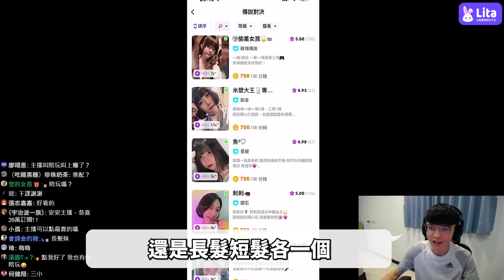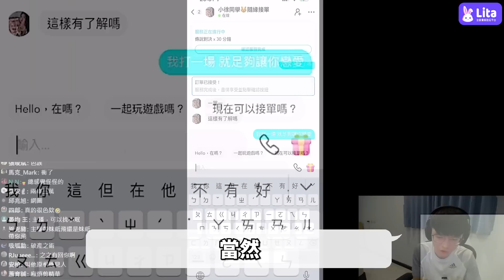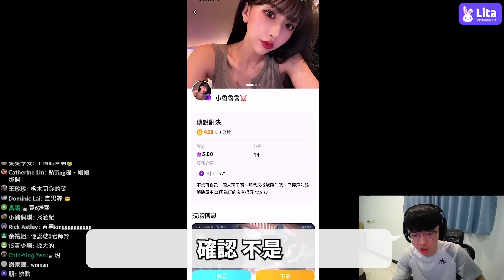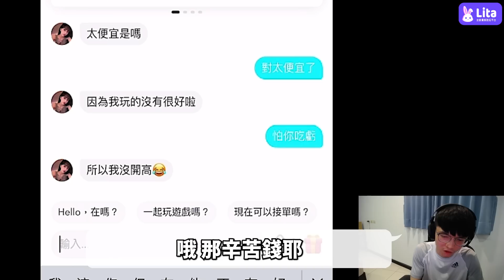【XiaoLin小霖】陪玩姐姐：霖哥你是實況主嗎？把對面打到投降，可惡還沒玩到啦！【傳說對決】Lita陪玩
有人陪才叫玩遊戲啊！首單幾乎免費趕快來體驗：
網頁儲值現賺20%

🐉賽事成績
2021 GCS 夏季賽冠軍
2020 GCS 春季賽亞軍
2020 APL 國際賽季軍
2019 GCS 夏季賽總冠軍
2019 AIC國際賽季軍